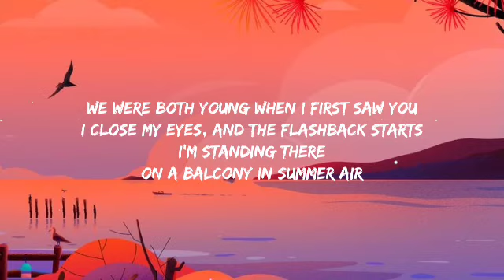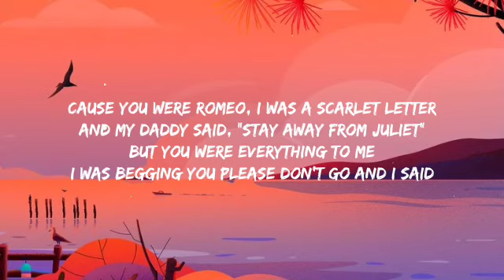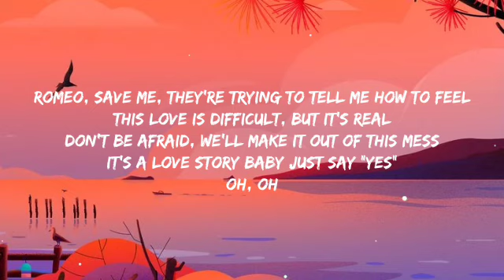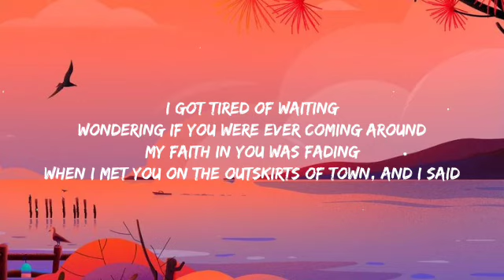Taylor Swift - Love Story ( Lyrics )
🎤 Lyrics: Taylor Swift - Love Story

[Chorus 2]
Oh, oh

[Outro]
Oh, oh
Oh, oh

Tag 🔖